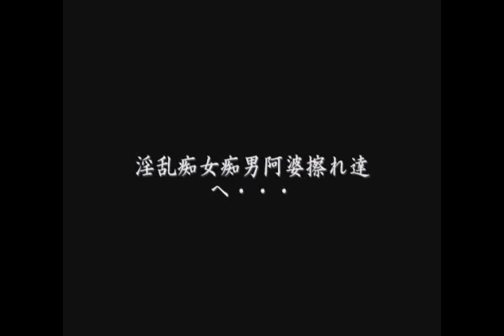鬼畜一家 ｢無花果。｣-Video Clip-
2008年11月25日より究極の異端バンドとしてコンセプトに「外道フリーダム」を掲げ日本中を暴走してきた伝説のバンド、鬼畜一家が惜しくも活動休止となった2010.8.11「THE BEUTIFUL OGRE[izm] PARTY.02」神戸Mersey Beat主催公演にて入場者のみに配布された幻のDVD。

「無花果。」 失恋と創曲と編曲:鬼村

カリスマ帝王.鬼村 Guitar.豹雅 Bass.稀螺 Drum.ヲリヲリ
Support Guitar:bo_ya
Support Guitar:よしあつ